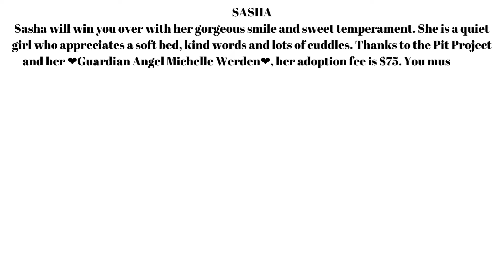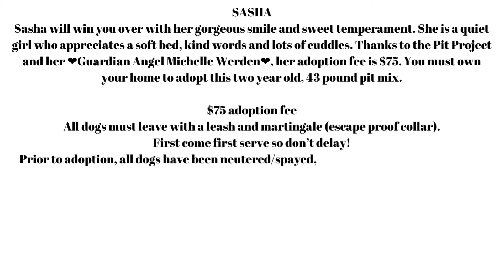Meet Sasha!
💗SASHA💗
Sasha will win you over with her gorgeous smile and sweet temperament. She is a quiet girl who appreciates a soft bed, kind words and lots of cuddles. Thanks to the Pit Project and her ❤️Guardian Angel Michelle Werden❤️, her adoption fee is $75. You must own your home to adopt this two year old, 43 pound pit mix.
$75 adoption fee
All dogs must leave with a leash and martingale (escape proof collar).
First come first serve so don’t delay!
Prior to adoption, all dogs have been neutered/spayed, microchipped, vaccinated and dewormed.
Pet Pal Animal Shelter
Hours: T-F 11am-4:30pm/Sat. 11am-4:30pm
Petpalanimalshelter.com